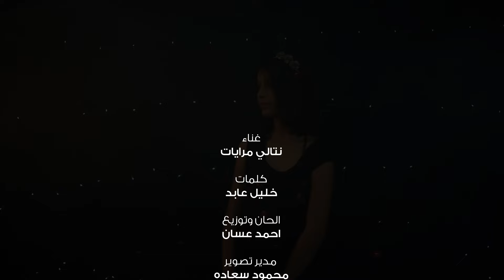طفولة منسية - نتالي مرايات | karameesh tv